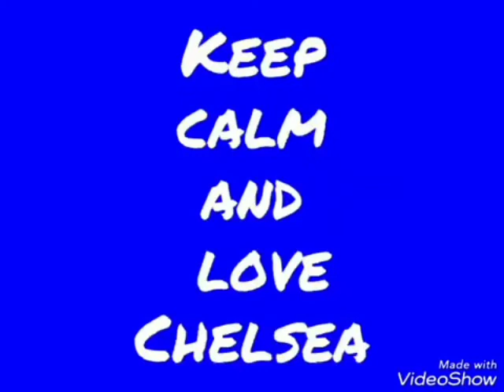Chelsea 0-0 Brighton & Hove Albion | Premier League | The Seagulls keep Chelsea at bay 😴💙⚽